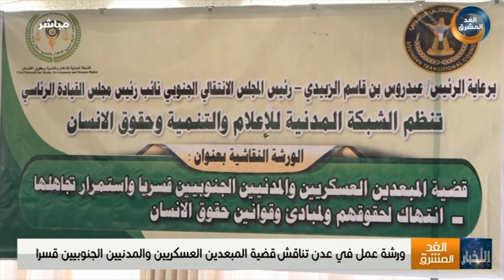نشرة أخبار الواحدة مساءً | تدمير أهداف لمليشيا الحوثي بعد قصفها لتجمعات سكانية بالحديدة (28 نوفمبر)